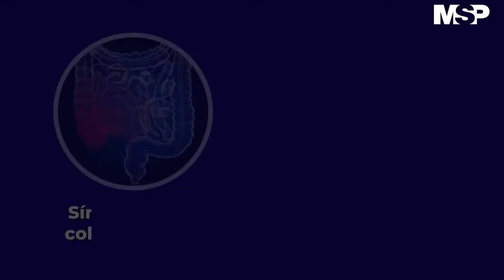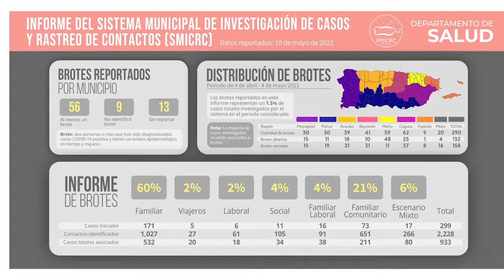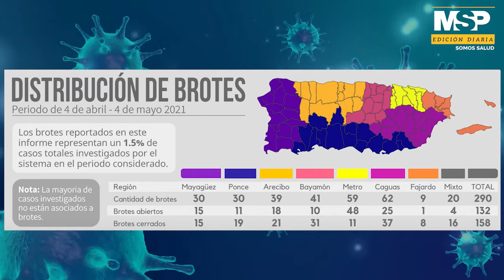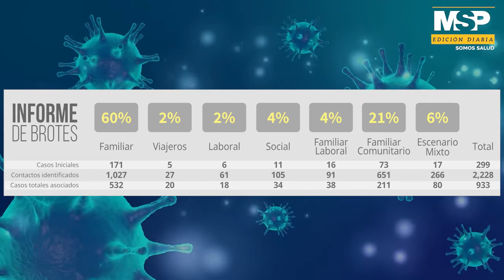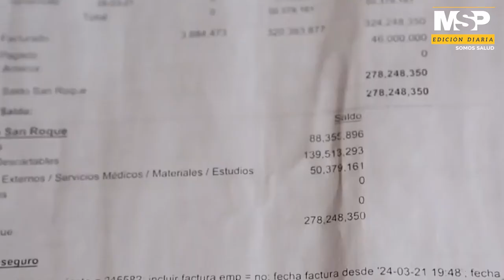MSP DIARIO 13 de mayo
Covid19: Fallece la quinta pediatra debido al Covid19 en Puerto Rico.
5 de los 16 doctores fallecidos por Covid19 en la isla son pediatras, expertos analizan posibles factores de riesgo en dicha especialidad.
Vacunación: El panel de CDC confirma la recomendación para el uso de la vacuna de Pfizer en menores de 12 a 15 años.
ProfesionalesDeLaSalud: Profesionales del Hospital Municipal de San Juan le salvan la vida a niño de 4 años con enfermedad genética.
Pacientes: Es necesario que el tratamiento para el lupus esté acompañado de una nutrición específica.
SaludPública: Departamento de Salud reporta 132 brotes de Covid19 en Puerto Rico.
Internacionales: Turistas llegan a Miami para poder vacunarse en contra del Covid19.